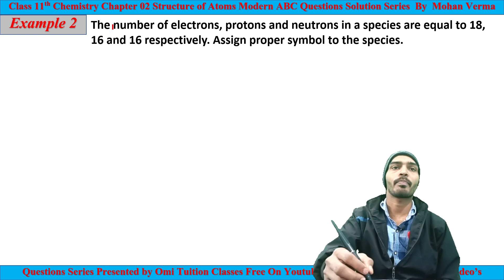The number of electrons, protons and neutrons in a species are equal to 18, 16 and 16 respectively.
The number of electrons, protons and neutrons in a species are equal to 18, 16 and 16 respectively. Assign proper symbol to the species.
Omi Tuition Classes by Omi Sir
Class 11th Chemistry Chapter 02 Structure of Atom
Modern ABC Questions Solutions Series by Mohan Verma
 @Omi Tuition Classes (OTC)
 @Omi Tuition Classes
 @Optimum Class PCM
 @Science Wala Pyar ​
Omi Tuition Classes
जरूरी नहीं रौशनी चरागो से ही हो , शिक्षा से भी घर रोशन होता है यही धारणा लेकर आपके बीच में Mr. Omprakash Verma आए है Omi Tuition Classes लेकर ।।
जिसमे 1-12th सभी क्लॉस के बच्चों के लिए सभी विषयों का क्लासेज start होने जा रहा है अब आपके अपने ओम बिहार,धर्म कालोनी, कार्टरपुरी और चौमा में आपके सेवा में हमेशा तत्पर है ।।
एक बार सेवा का मौका अवश दे।